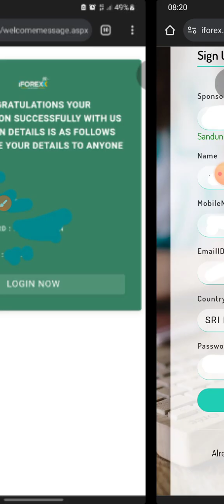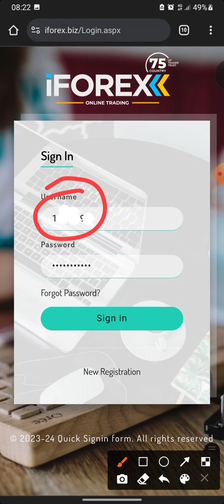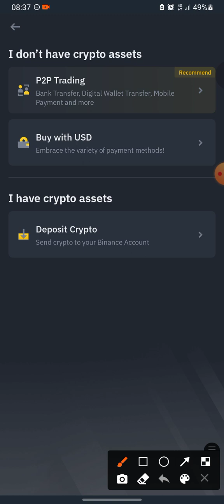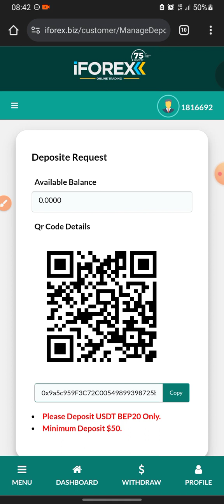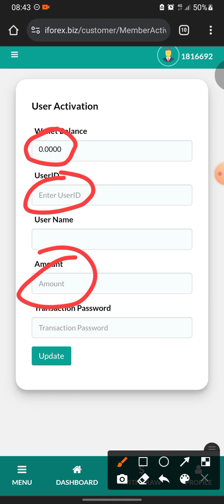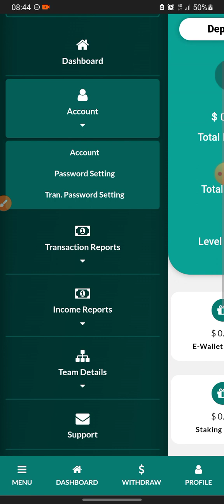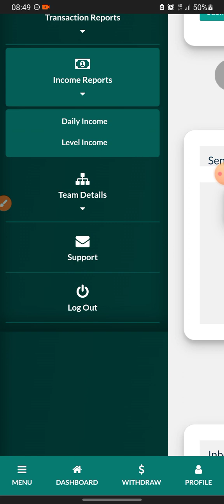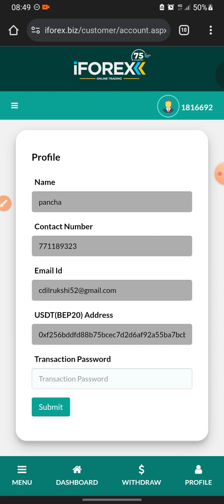නිකන් ඉදලා usdt | free usdt | new usdt earning site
අද ඛෙනත් තියෙන්නෙ නිකන් ඉදලා ගානක් හොයන්න පුළුවන් site එකක්

හරි හැම link එකක්ම යට තියනවා

Today link

video එක සම්පූර්ණ බලලා හදාගන්න withdraw video එකක් ගේන්නම්